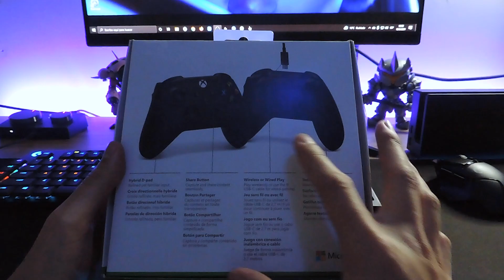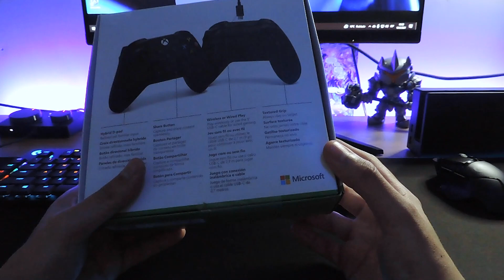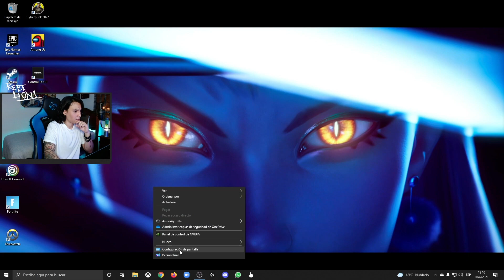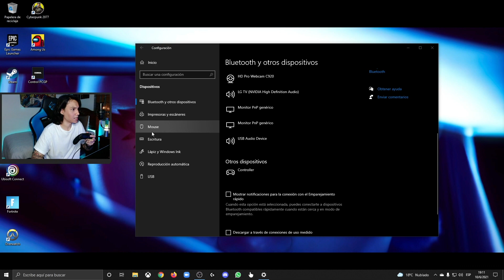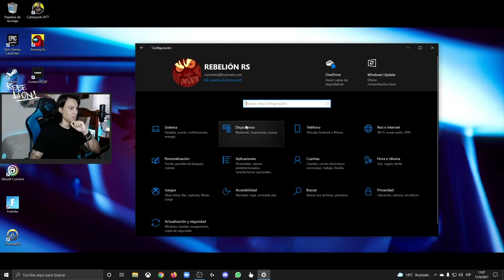Mando XBOX SERIES X para PC GAMER | Unboxing e Instalación | REBELIÓN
Nuevo unboxing en el canal! Después de haber estado jugando en la PC con un mando de PS4 y que este no funcione con todos lo juegos, por fin conseguí un MANDO APROPIADO PARA PC GAMER; gracias a la recomendación de los suscriptores. QUIERES JUGAR CON MANDO EN TU PC? PUES, DEBES TENER ESTE MANDO DE XBOX!